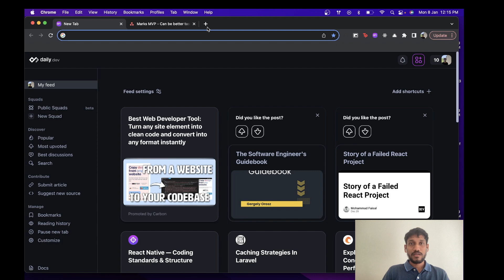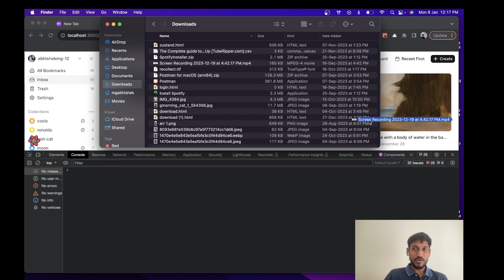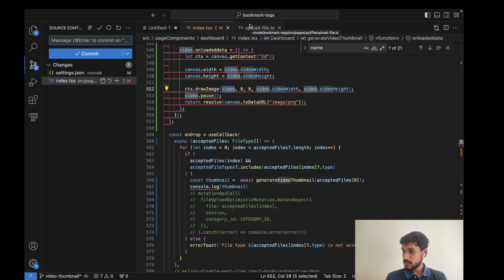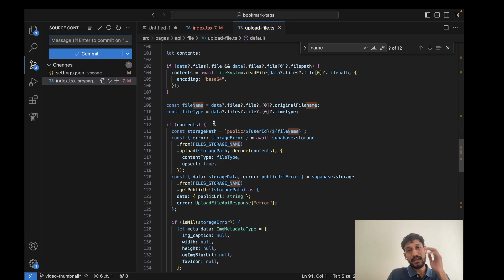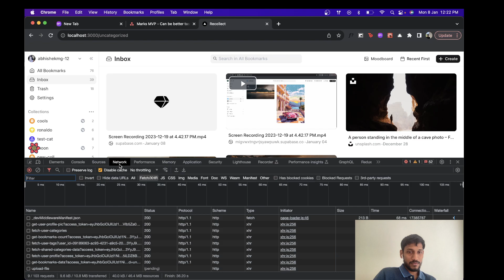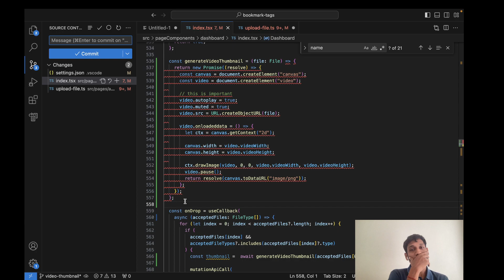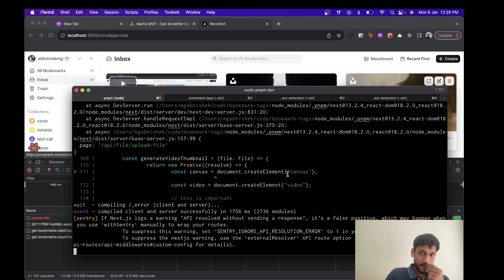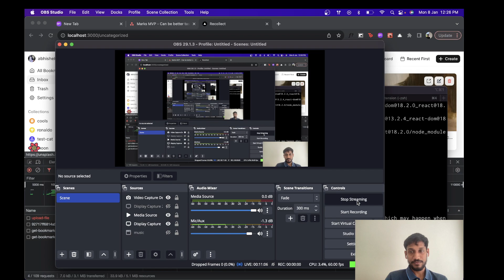Generate thumbnail from video | Bookmark app | Building app using Next js, Typescript and Supabase